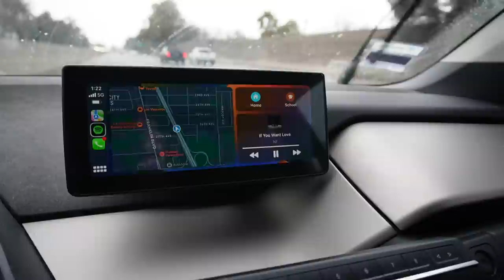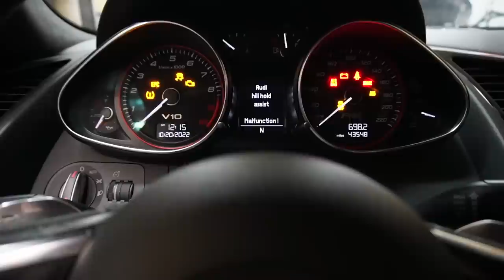MY FRIENDS BOUGHT A SALVAGE V10 R8! + NEW Business Update!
GET THIS VIDEO TO 2000 LIKES PLEASE!
Also lmk if you guys want to se updates on my friends r8 and my journey towards starting my first big Buisness!

KiesMotorsports (NOUR5)
SimplyCarbonFiber (NOUR10)
BurgerTuning
FCP EURO
AzaAutoWheel
Suvneer
SSR Performance
Valvetronic (NOUR)
RoughCountry